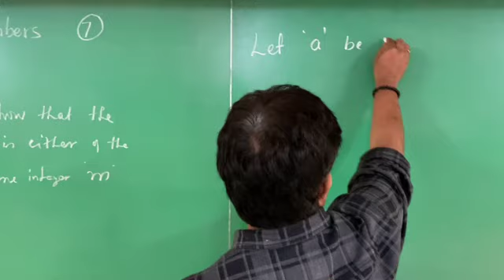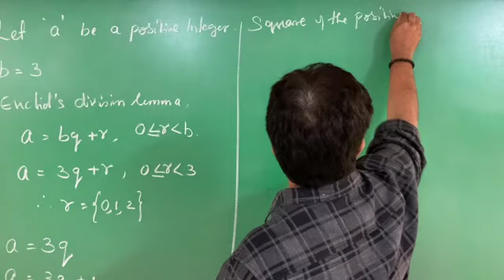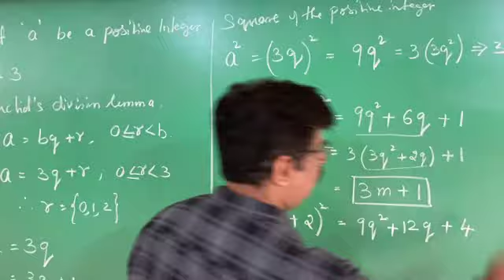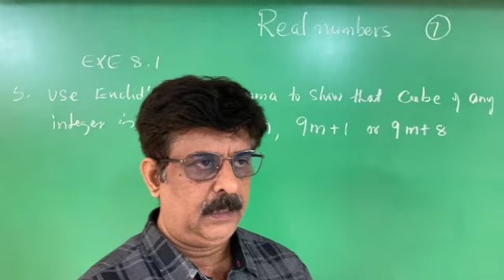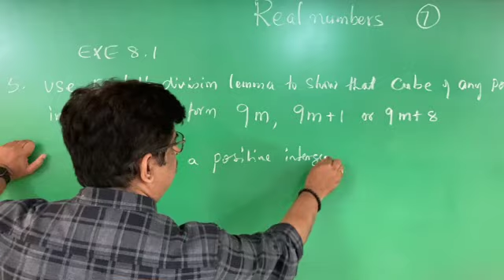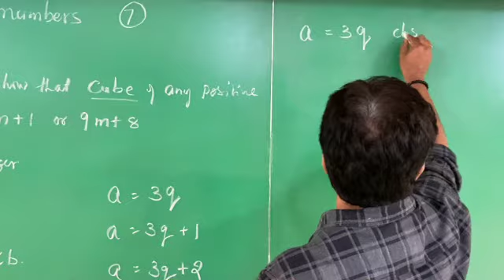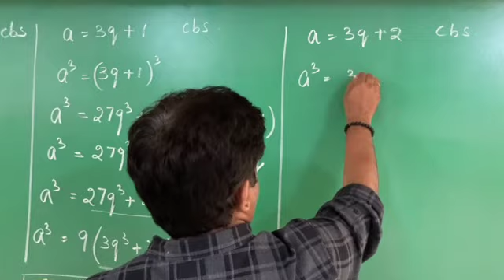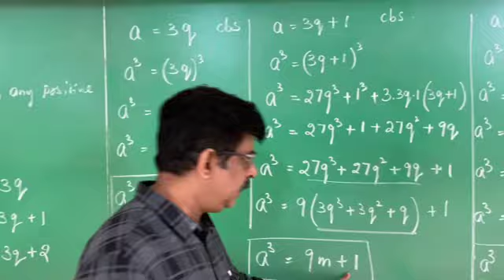REAL NUMBERS 7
SBM COLONY
BANGALORE 50